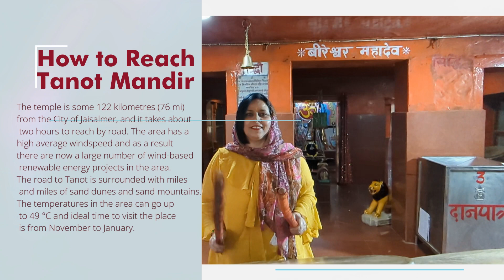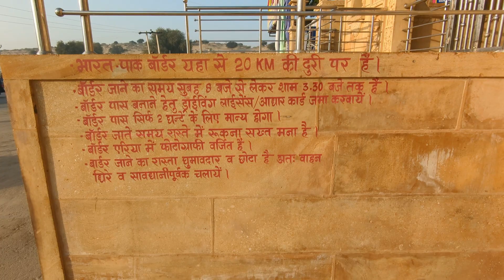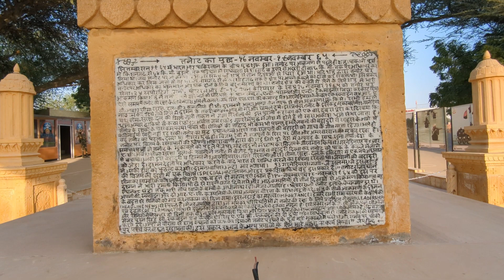Tanot Mata Mandir | Original Tanot Mata Mandir of Jaisalmer | Tanot Rai Mandir Jaisalmer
Unveiling the Sacred Wonders of Tanot Mata Temple, A Spiritual Journey in Rajasthan | Tanot Mata Temple | Mateshwari Tanot Rai Mandir | Tanot Temple Jaisalmer Rajasthan | 1965 India Pakistan war | How to reach Tanot Mata Mandir | Rajasthan Tour
Join us on this extraordinary journey to Tanot Rai Mandir, where divinity meets history in the heart of Rajasthan.
Tanot Mata Temple | Tanot Mata Mandir Tour Guide | Tanot Rai Mandir Jaisalmer,
Tanot Mata Mandir | Original Tanot Mata Mandir of Jaisalmer |

How far is Tanot Mata mandir from Jaisalmer to border?
Can we visit Pakistan border in Jaisalmer?
How long is Jaisalmer Pakistan border?
How far is Jaisalmer from Longewala border by road?